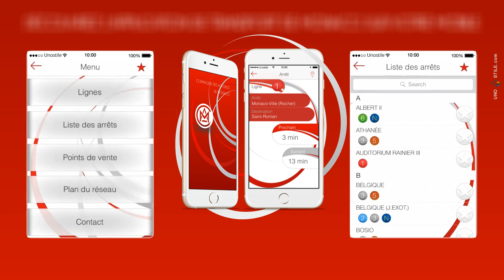MONACO BUS - L'application smartphone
MONACO BUS - L'application smartphone d'horaires en temps réel sur les arrêts de la Principauté de Monaco